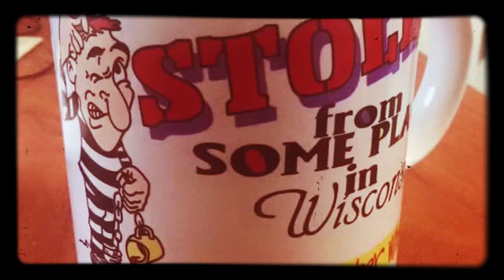Happy Halloween 🎃 🎃😁😁🔪🔪⚰️⚰️💦💦💀💀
Bluefucious 187 ENTertainmENT